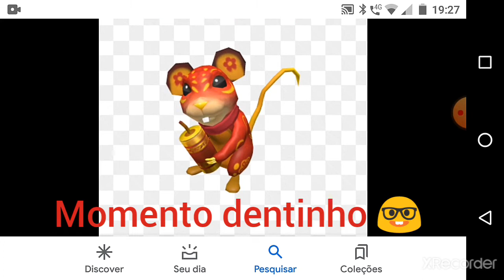escape do pet shop do mal no roblox (olha a descrição 😎)